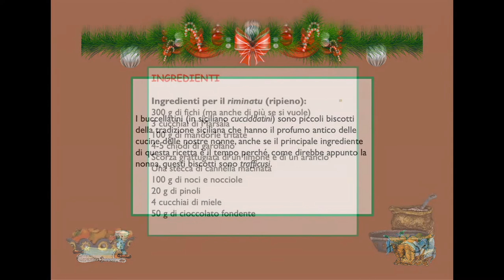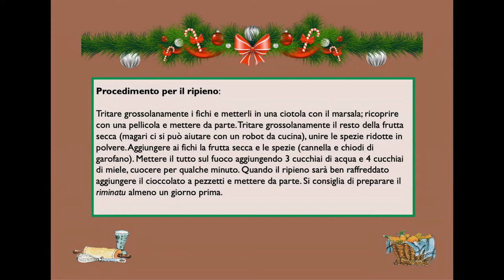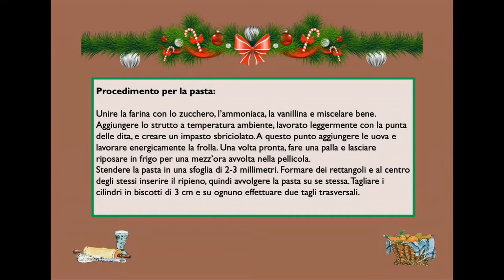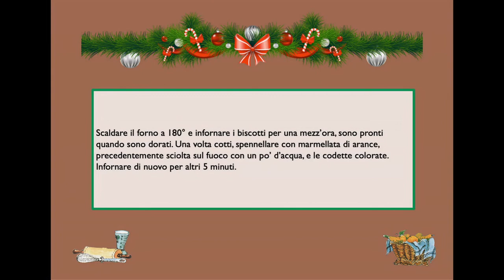I Buccellatini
Rubrica: Le ricette natalizie - idee per il tuo Natale

Away In A Manger di Audionautix è un brano concesso in uso tramite licenza Creative Commons Attribuzione 4.0. Artista